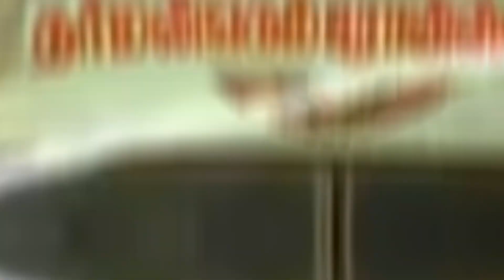Raghava Lawrence-க்கு🤯"Rajini குடுத்த அதிசிய🔥மறுவாழ்வு.. Letter"😱⁉️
This video is about raghava lawrence life story and his sad past story explained in tamil also how rajinikanth, super subbarayan and thalapathy vijay linked with raghava lawrence life.